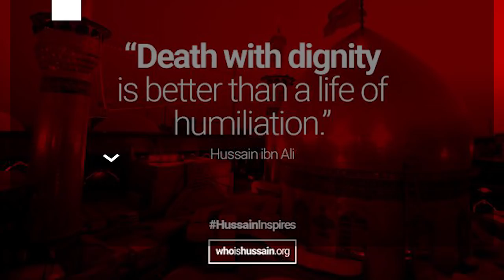Act now for the movement of Imam Hussain [Inspirational] - Sayed Ali Abbas Razawi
Sheikh Ali Abbas Razawi in his brilliant style explains our role in spreading the message of Imam Hussain. The Message of Imam Hussain should not be confined to only 10 days of mourning.

This universal message needs to pass on to other communities as well. We have to inspire people to the values that Imam Hussain has shown in his struggle against oppression.